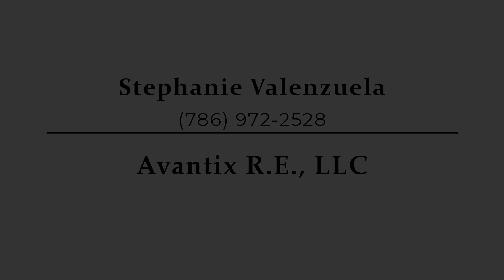8999 Northwest 107th Court, Unit 102-1, Doral, FL - Presented by Stephanie Valenzuela